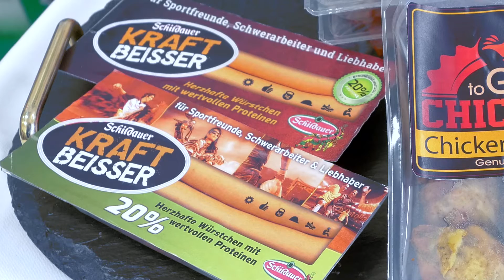SFW Schildauer Fleisch- und Wurstwaren GmbH | Unternehmensfilm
SFW Schildauer Fleisch- und Wurstwaren GmbH – Qualität aus Tradition!

Nicht nur die berühmten Schildbürgerstreiche kommen aus Schildau, sondern auch einzigartige Geschmackserlebnisse welche seit 1905 durch das ansässige Unternehmen hier produziert werden.

Genauer, die leckeren kräftig deftigen Wurst und Fleischspezialitäten, sowie überzeugende wohlschmeckende Salate nach traditionellen Rezepturen. Ganz gleich für welches Produkt Sie sich entscheiden, der regionale typische Geschmack und herzhafte Genuss ist immer garantiert!

Ausgewählte Fleischqualität, sorgfältige Verarbeitung und beste Zutaten zeichnen unsere hochwertigen SB-Waren und frischen Thekenwaren aus. Mehr als achtzig verschiedene Wurst- und Fleischwaren entstehen in unserer modernen Produktion und überzeugen jeden Gaumen.

Jährliche DLG-Prämierungen, IFS-Zertifizierungen, der Spezialitätenpreis und der große Preis des Mittelstandes zeigen, dass Ihr Geschmack richtig liegt.

Auch neue Produkte enstehen in unserem Werk, wie die „Kraftbeißer“, eine energiespendende Wurst mit hohem Eiweißgehalt für den kleinen Hunger zwischendurch und der „Hähnchensnack to Go“ in den Geschmacksrichtungen Barbeque, Chili und Curry.

Neben dem eigenen Filialnetz betreibt das Unternehmen in der ländlichen Region auch sieben Filialen der „Ihr Kaufmann“- Kette als regionaler Nahversorger, in denen zusätzlich Waren des täglichen Bedarfs, inklusive frischer Backwaren erworben werden können.

Schlemmereien von den Schildbürgern – Schlemmereien von SFW.